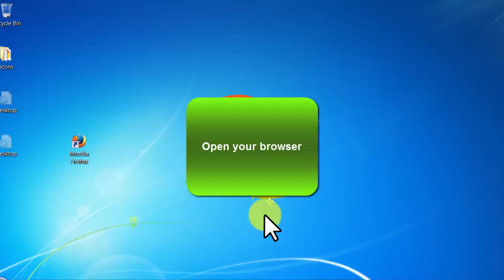Creative Commons - video 59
More Details:
Hair Loss Natural Solution

Most Trending And Searchable Hair Loss Niche.
Hair Loss Natural Solution, Re-Grow Your Hair Guide Ebook, Optimized for Search Engines, and Social Networks with images.